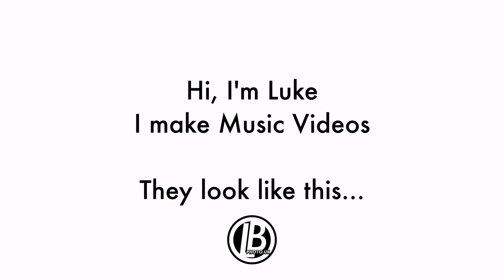LBPhoto.UK Showreel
A compilation of my best work
Please get in touch if you like what you see!